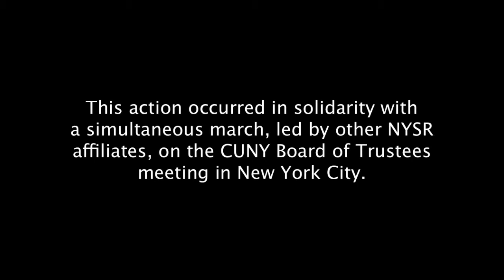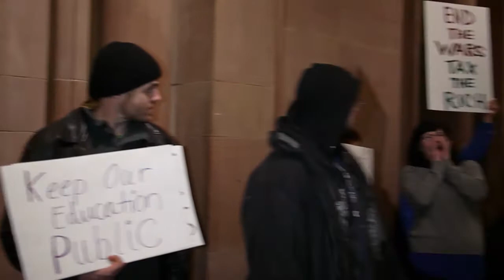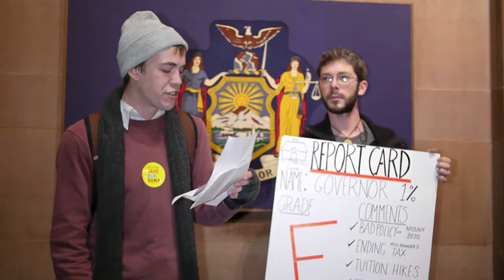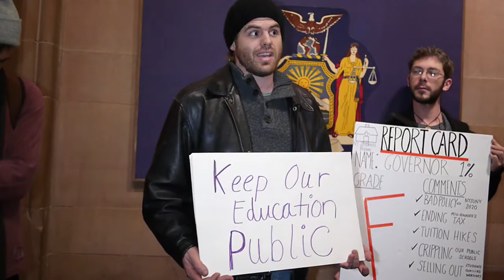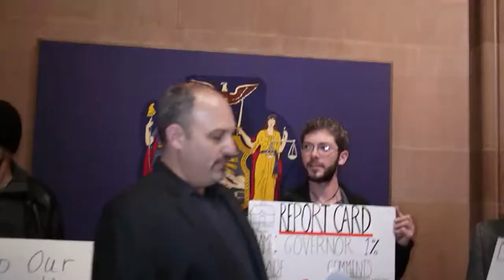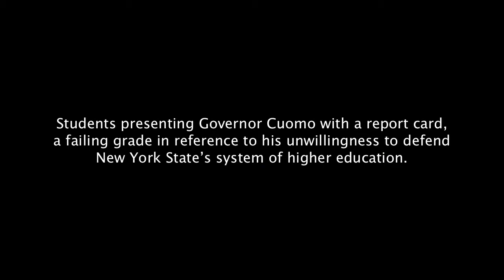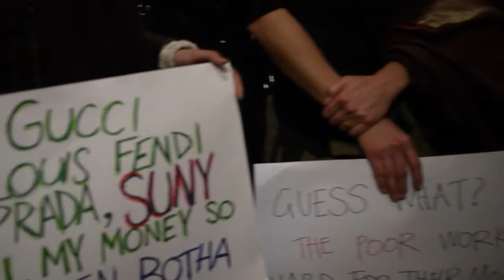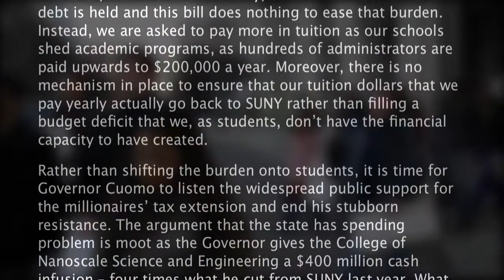SUNY Students Protest Tuition Hikes, Funding Cuts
Rally and March to Fight Enacted Tuition Hikes and NYSUNY2020.

United under the banner of New York Students Rising, students from campuses across the SUNY system, including New Paltz, Binghamton, Geneseo and Albany, converges at the SUNY System Administration building for a brief rally. Students and allies march up to the Capitol, pushing a boulder representing the $1 trillion held nationally in student loan debt. After entering the Capitol, students present Governor Cuomowith a report card, a failing grade in reference to his unwillingness to defend New York State's system of higher education. This action is intended to highlight the unmanageable burden that the state is placing on students, raising tuition and cutting funding for SUNY while allowing the millionaires' tax to expire, giving a tax cut to the 1%.